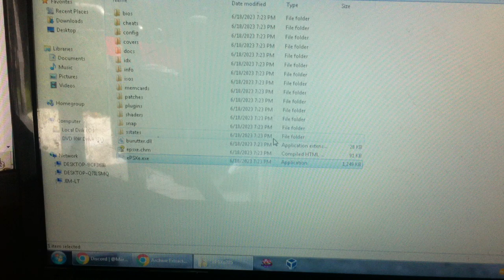haunted supersponge disc part 3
oomu64